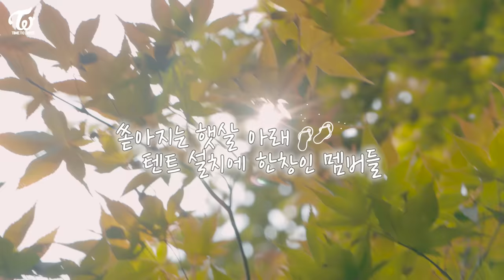TWICE REALITY "TIME TO TWICE" Healing Camping EP.02